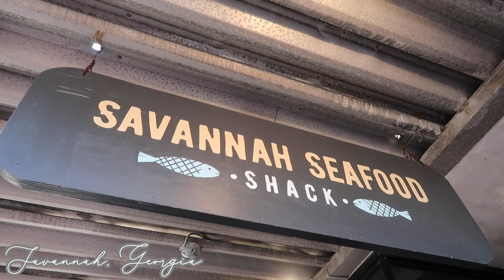PACK WITH ME + MINI TRAVEL VLOG | Savannah, GA!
Hello Friends!
A couple of videos ago I asked if you wanted to see this pack with me and you said yes! I wish I could've shared more of this trip with you, but due to inclement weather and some unsafe conditions we were limited on what we could do. I would love to go back to Savannah, Georgia and South Carolina again someday to fully experience it! Until then, enjoy all of the outfits I would have worn!

I hope you enjoy and I'll chat with you next time! ♡